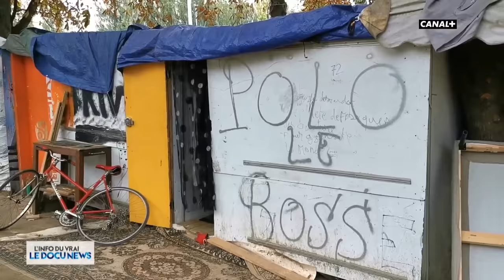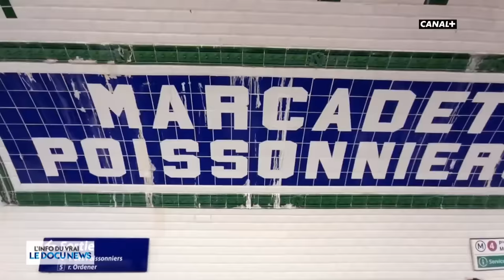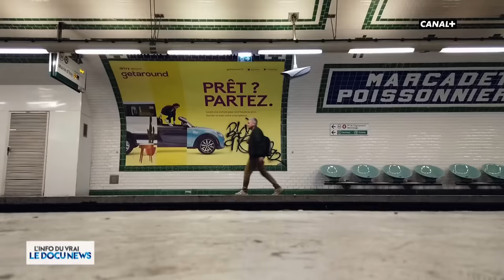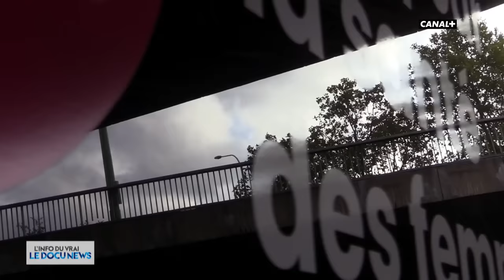Crackland - DOCUNEWS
À Paris, une centaine de toxicomanes vivent sous l'emprise du crack. Un dérivé fumable de la cocaïne qui mine la vie de tout un quartier, la Porte de la Chapelle. Notre Docunews de la semaine "Crackland"